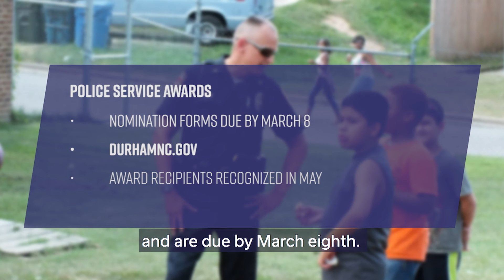Bull City Today - Feb 28, 2018 (ep. 290)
The @DurhamPoliceNC needs your help in identifying those who promote public safety in Durham. Find out why on BullCityToday.